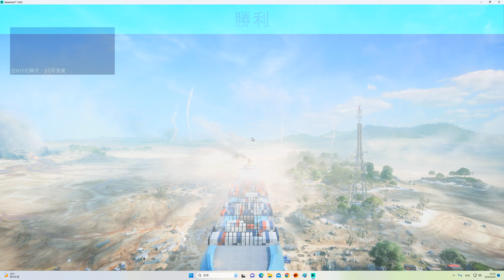2023-06-19 Battlefield 2042 '''擱淺(Stranded)''' 67kills